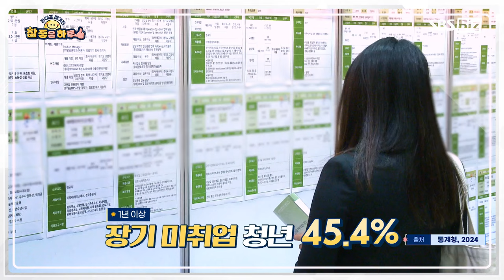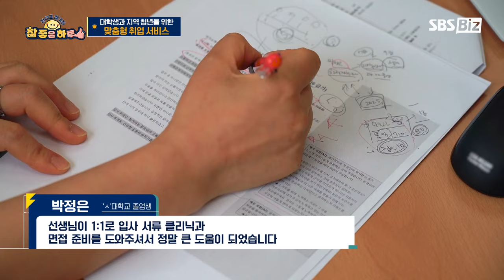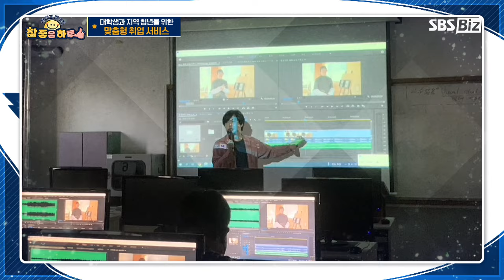취업? 청년창업? 일자리플러스센터에서 한방에 해결되는데? 아직도 몰라?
[SBS 참 좋은 하루] 프로그램에서 상지대학교 일자리 플러스센터를
심층 탐구 하였습니다 !!
상지대학교 내의 재학생들과 졸업생, 지역청년들을 위한 취업,진로 상담과
청년창업에 대한 정보까지 확인할 수 있는 일자리플러스센터입니다 :)